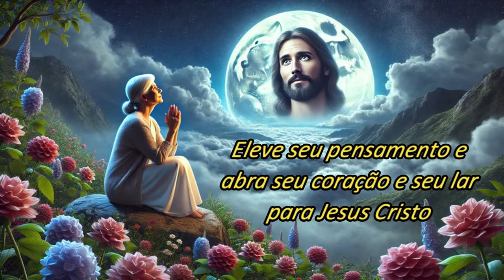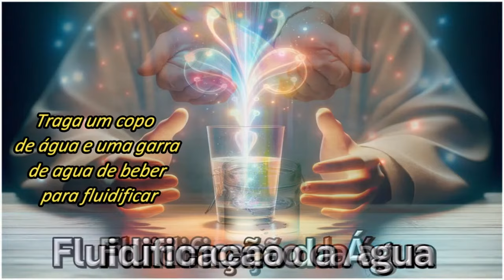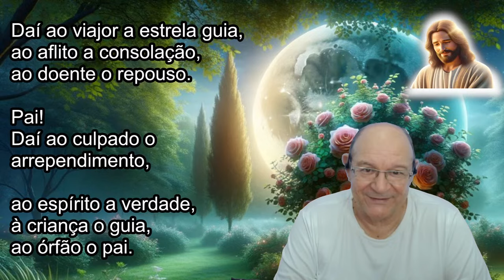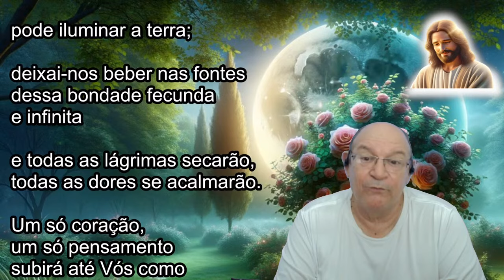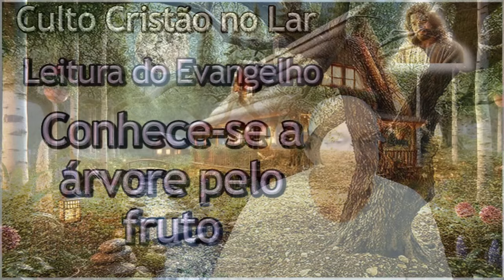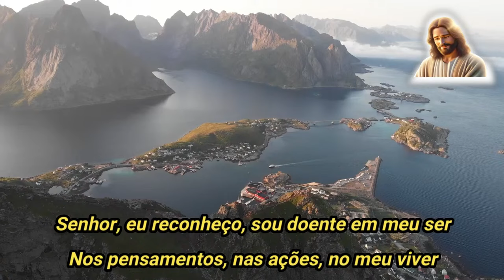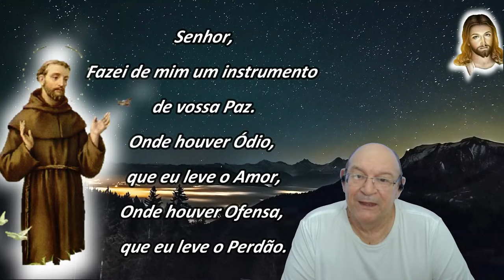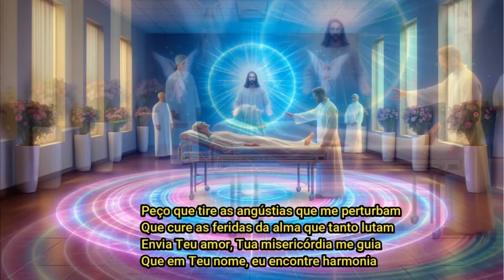Culto Cristão no Lar, Tratamento Espiritual, Ari Lima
INSCRIÇÃO PARA O CURSO
Clique aqui para se inscrever